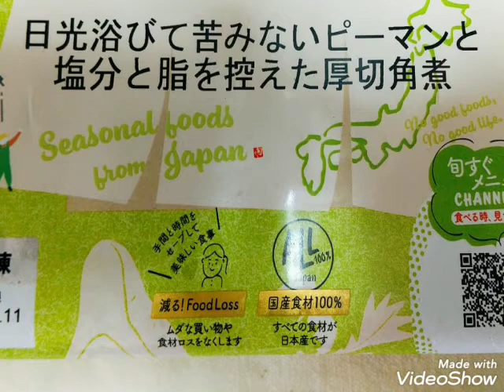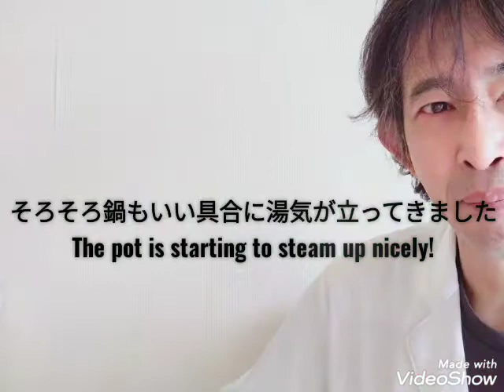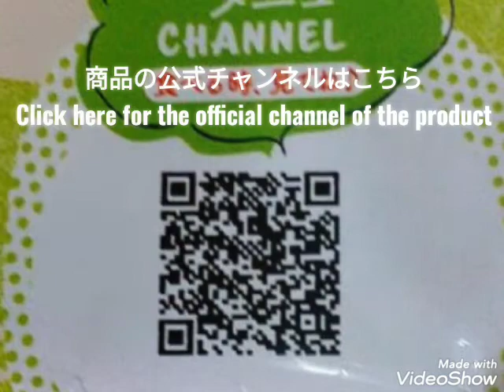旬すぐ×ナチュラルフード 厚切り角煮×キノコとサーモンのシンプル鍋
食事のバランスを取ることは、私達の健康にとても大事な事です。
肉も魚も私達の体に必要なもの。
今日は簡単な鍋を一品作ってみましょう
Having a balanced diet is very important for our health.
Both meat and fish are necessary for our body.
Let's make one simple hot pot today!